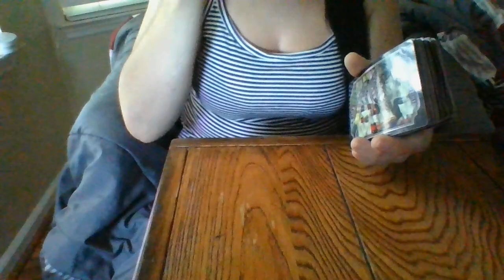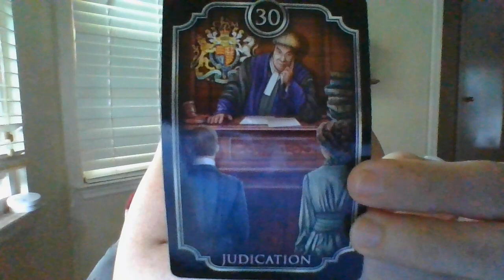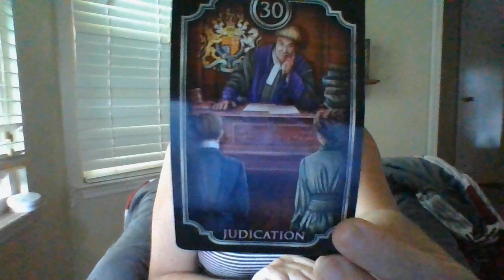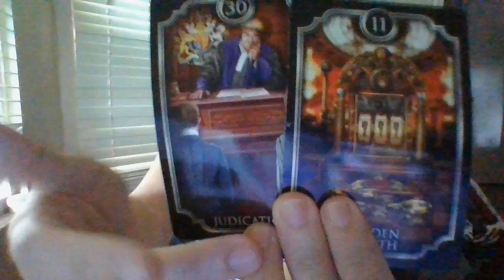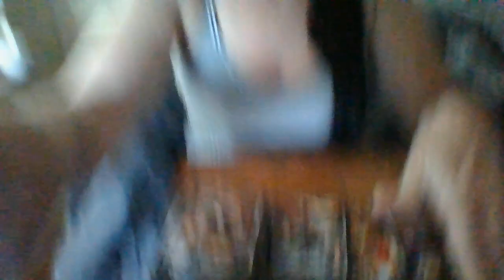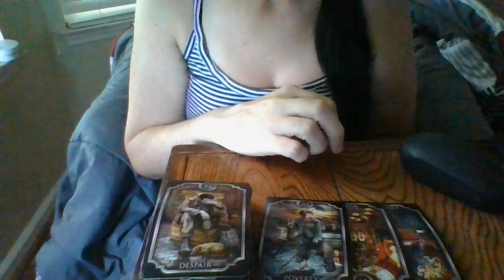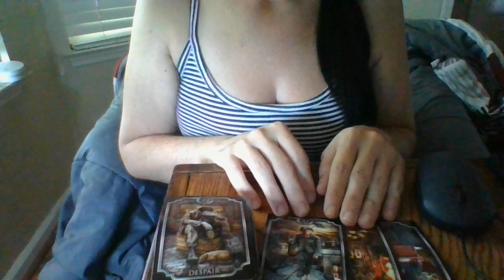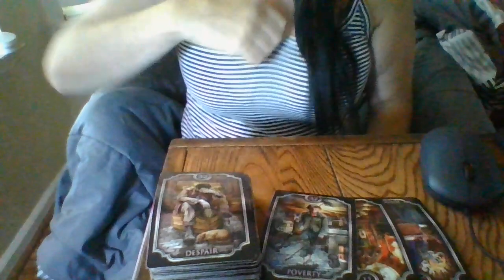AUG22-POLICEINVOLVEMENTSOONWITHAB*SEANDEXPL**T*T**NOFPSYCHICINPAST;CHAOSCOMINGTOSWINGERPARTIES!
Gifts: address upon request- text